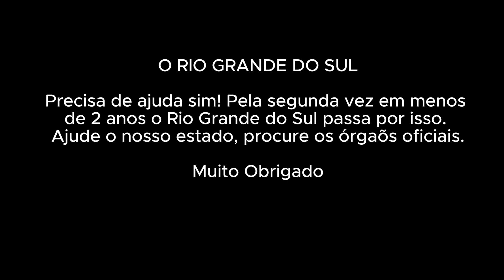O RIO GRANDE DO SUL PRECISA DE AJUDA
trilha: O GUERREIRO - Nassau de Souza e Fernando Bohrer
montado no CavernLab - RS em maio de 2024